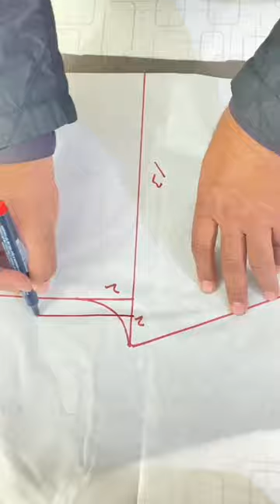Basic Trouser Drafting|Complete video on channel lecture#4